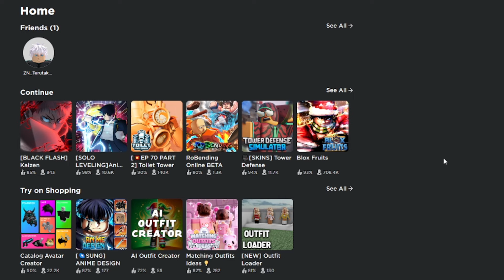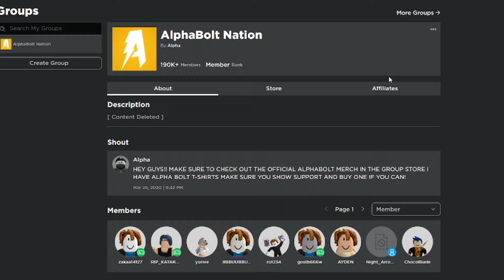ALL WORKING CODES FOR TOILET VERSE TOWER DEFENSE IN 2024! ROBLOX TOILET VERSE TOWER DEFENSE CODES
In today's video I show you guys an updated list of all working codes for toilet verse tower defense in 2024! Make sure you watch till the end and enjoy!